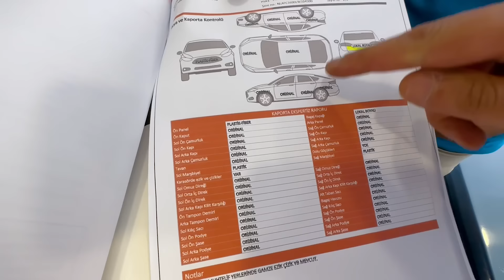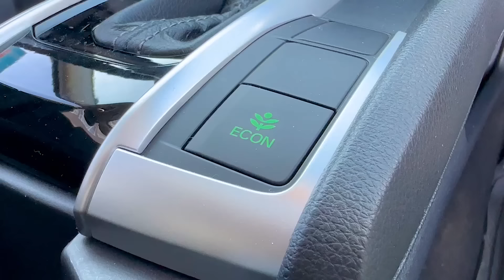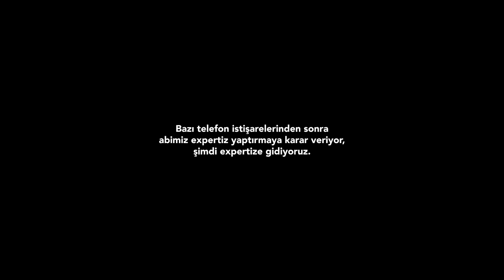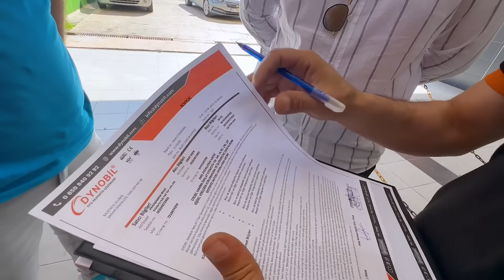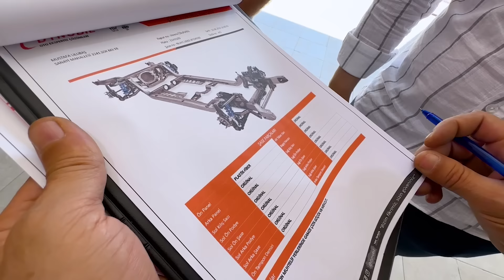MÜŞTERİNİN KAFASINI KARIŞTIRDIK AMA VAZGEÇMEDİ!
2020 Model Honda Civic Executive Plus Paket aracımızı sattık. Güzel bir araba satışı oldu. 2. El araba piyasasının sıkıntılı olduğu bu dönemlerde ucuz, uygun araba satmaya gayret ediyoruz. Bu ticaretimizde deonda Civic aracımızı tam 50.000 TL uyguna verdik. Keyifli seyirler :)